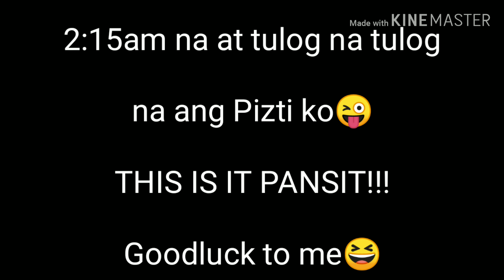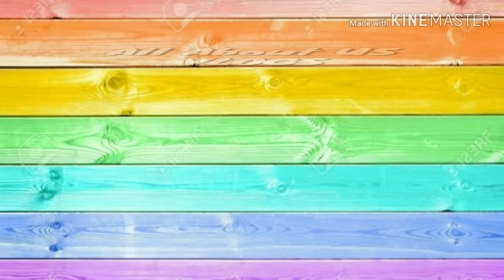MOST PAINFUL BREAK UP PRANK🌈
SAKIT SA DIBDIB NG PRANK NA 'TO MGA KA-PIZTI...NAPAIYAK AKO! PALUPIT NA NG PALUPIT ANG MGA GINAGAWA SAKIN NG PIZTI CINDY KO HANEP! AT AYAN NA NGA TABLA NA KAMI SA SCORING PUCHAT HAHA! LINTIK LANG ANG WALANG GANTI HMMMP! ABANGAN NYO NLANG MGA KA-PIZTI HAHA!
PRANKWAR SCORES: PIZTI KATE - 5
                                        PIZTI CINDY - 5

Musician: @iksonofficial

Song
Halik
Artist
Aegis
Album
Halik
ALPHA MUSIC CORPORATION (Philippines) (on behalf of Alpha Music Phils.); LatinAutor - UMPG, SODRAC, UMPG Publishing, LatinAutor - PeerMusic, UMPI, LatinAutor, UBEM, and 11 Music Rights Societies

Song
Dalaga
Artist
ALLMO$T
Album
Dalaga
Licensed to YouTube by
RouteNote (on behalf of ALLMO$T); Routenote (Publishing)